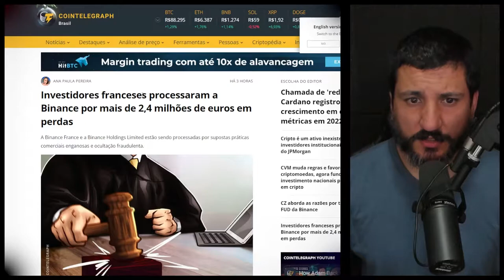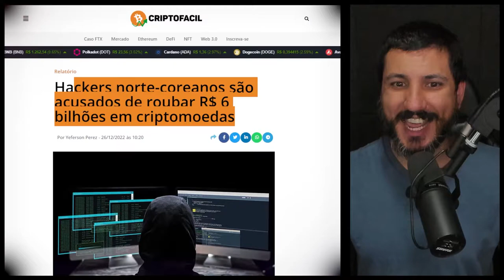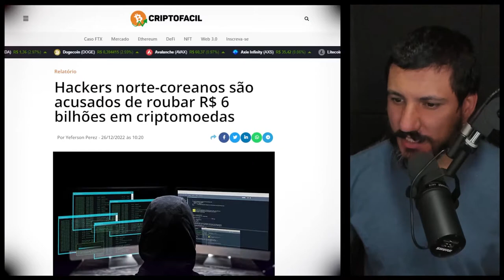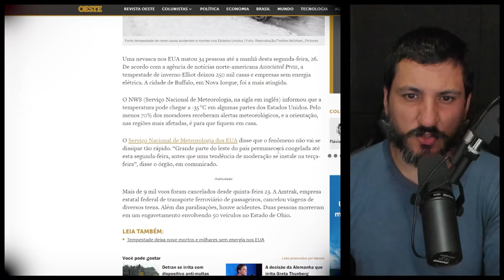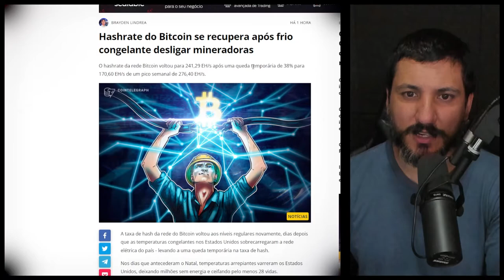BINANCE RECEBE PROCESSO MILIONÁRIO